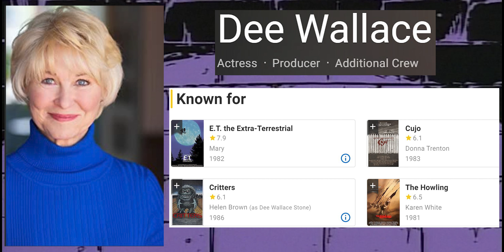The Christmas Horror Movie About Ab*rtion...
Today we are talking about the 2016 Christmas horror movie Red Christmas (2016). This is a movie that I have had on my watch list since 2016 and I am FINALLY getting around to it! Red Christmas has a really weird plot about abortion and christian terrorism lightly sprinkled in the background, so it was something I knew might be a bit of a heavy watch.

⬇️ All Illustrations and Channel Art by Stranger Creations ⬇️
Follow Her Online: @stranger_creations

⬇️ TIMESTAMPS ⬇️
0:00 Intro
00:54 Synopsis
4:09 THIS CHAPTER IS SPOILERS
8:46 Final Thoughts & Ratings
11:29 Outro